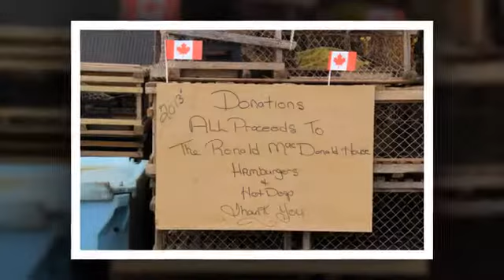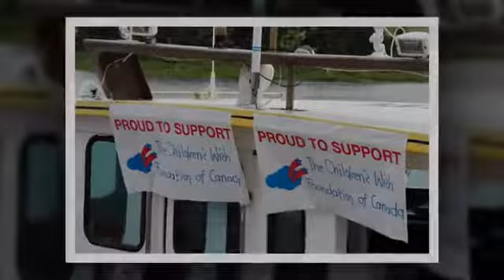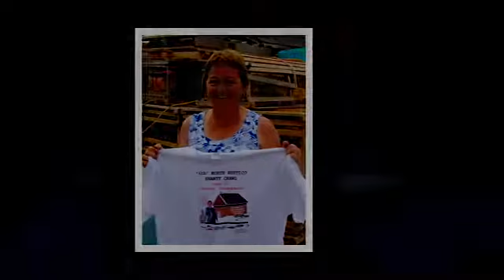Canada Day 2013